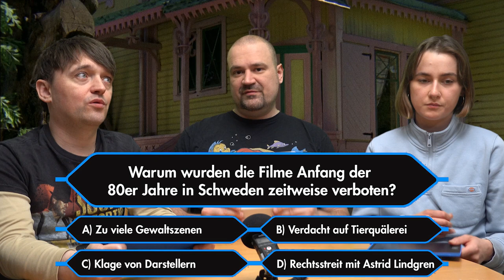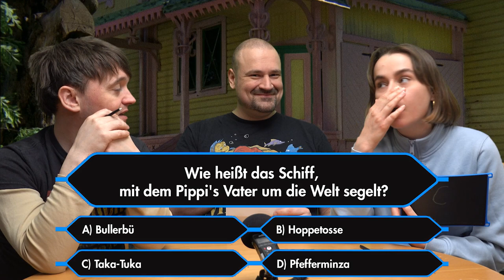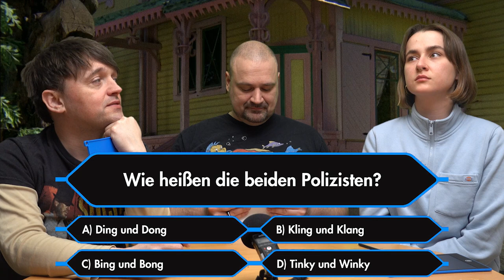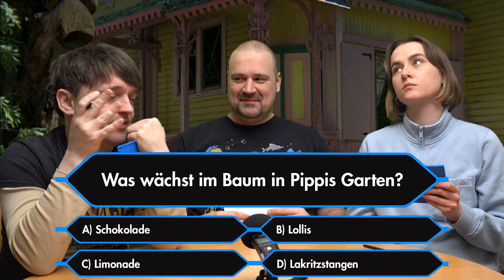Quiz | Pippi Langstrumpf (Teil 2) | Trivia | Outtakes | Mit Lisa, Sebastian & Paddy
Wer uns ein Bier ausgeben möchte, gerne über den Paypal-Account meines Geschäftspartners Sebastian Kuboth - VIELEN DANK!!!